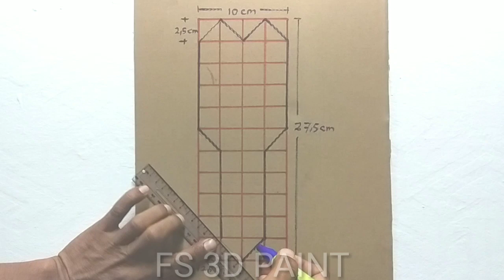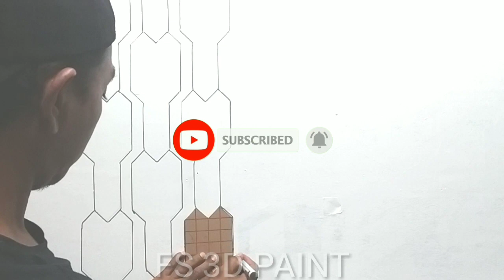3D WALL PAINTING DESIGNS ||TUTORIAL CAT TEMBOK 3D || 3D WALL ART DECORATION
3d wall painting design, tutorial cat tembok 3d,3d wall art Decoration,3d opticall illusions,3d wall painting design for hall,cat geometric,3d simple drawing,cat tembok kreatif,